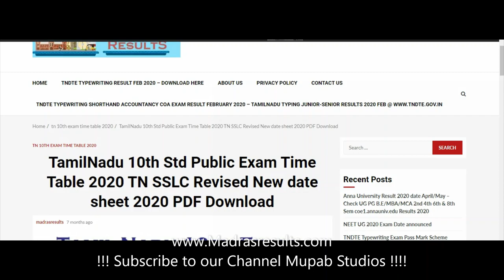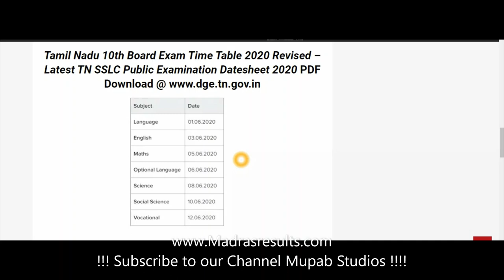Tamilnadu 10th Time table 2020 - TN SSLC Revised Time-table 2020 released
Tamilnadu 10th timetable 2020 Revised date Annouced: TN Samacheer kalvi public exam timetable 2020 is released The 10th 2020 timetable consists of the examination date from 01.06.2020 (June) to 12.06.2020 (June).  But Due to COVID-19 Lockdown Tamilnadu government has decided to postpone the exams after lockdown and it is still extended to May 17th, 2020. As per DTE Surroundings, the Revised 10th-time table will be published on June 1st June. Students of Class tenth are asked to Download the Revised Date-sheet from the below link and start preparing for your 2020 Public examination. All the best by the Madras results team.